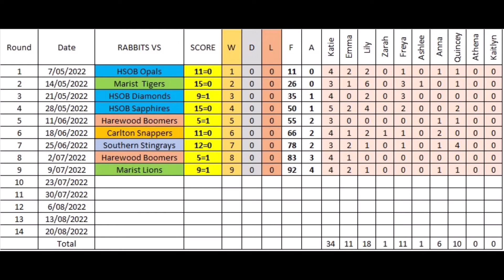Rabbits Vs Marist Lions 9 July